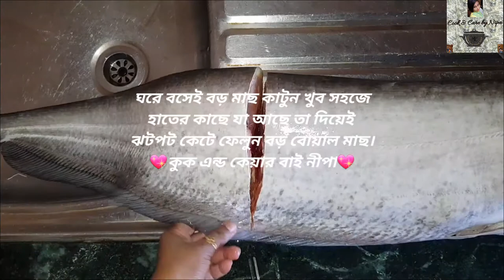How to cut a big size sheat fish(Wallago Attu) at home||বাসায় কিভাবে বড় বোয়াল মাছ কাটবেন?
SheatFish(Wallago attu)